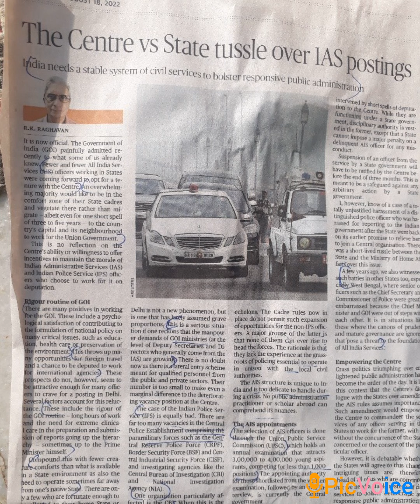The Centre Vs State Tussle Over IAS Postings⚙@Competitive_exams77